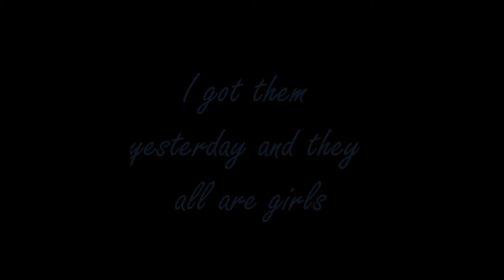My new pets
I got new pets yesterday, and I love them! We were going to buy only one hamster, but then we bought three gerbils! :D Well, I don't complain about it :)